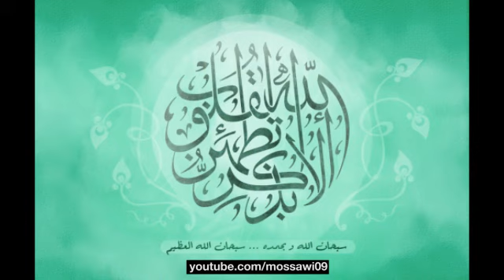أحمد دباغ - القرآن المرتل - الجزء 21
القرآن المرتل بصوت القارئ أحمد دباغ